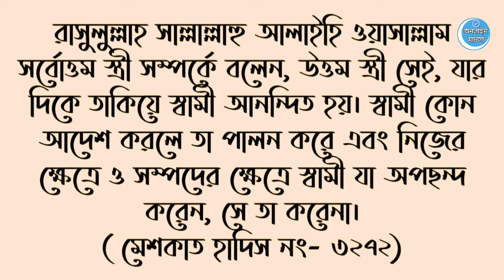কিভাবে স্বামীর মন জয় করবেন! আদর্শবান স্ত্রী হবেন? Online Madrasa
আসসালামুয়ালাইকুম প্রিয় দ্বীনি ভাই ও বোনেরা

আজকে যে বিষয়ে আলোচনা করেছি তা হচ্ছে -

কিভাবে স্বামীর মন জয় করবেন! আদর্শবান স্ত্রী হবেন!!

সম্পূর্ণ ভিডিওটি দেখলে আশা করি
আপনাদের কোন বুঝতে শিখতে কোন সমস্যা হবেনা ইনশাল্লাহ !!

তার পরেও যদি কোন বিষয় বুঝতে সমস্যা হয়  তাহলে অবশ্যই কমেন্টে জানাবেন আপনাদের সবার কমেন্টের রিপ্লাই দেওয়া হবে!

অথবা আমাদের ফেসবুক পেজে ভিজিট করতে পারেন!

ভিডিওটি ভাল লেগে থাকলে অবশ্যই একটি লাইক দিয়ে আমাদের উৎসাহিত করবেন!!

দ্বীন ইসলাম প্রচারের স্বার্থে কমপক্ষে ছোট্ট একটি কমেন্ট করুন!!